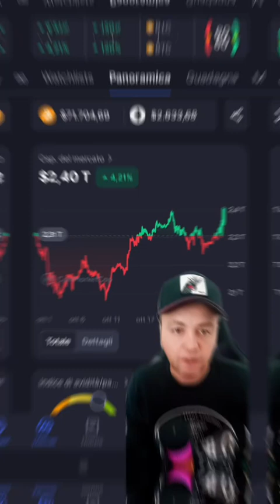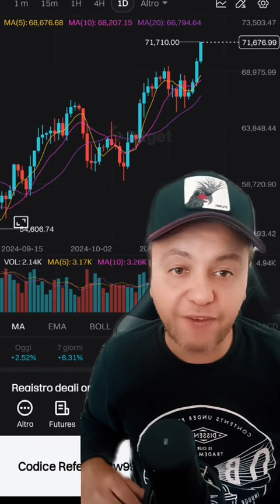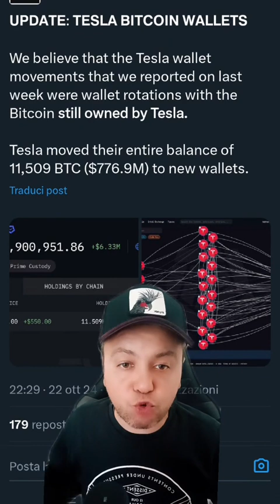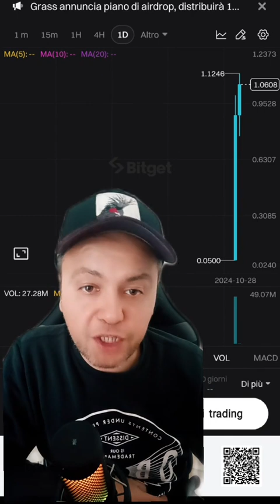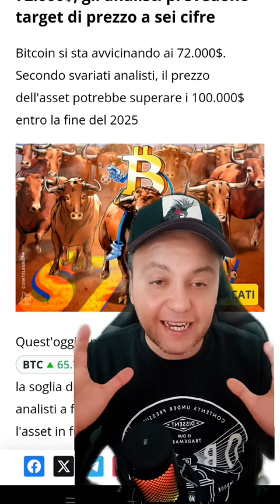UPTOBER partito?📊😎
Si é fatto attendere ma questo Uptober pare sia essere partito e con lui la bullrun?🐂